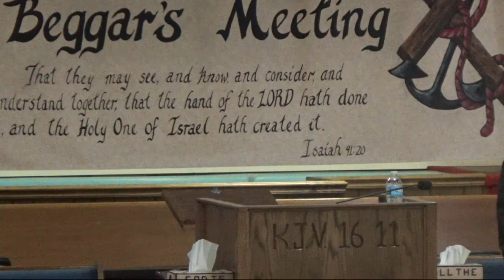Ye Know Not What Ye Ask - Keith Woodby - Beggar's Meeting 2018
Brother Keith Woodby preaching at the 2018 Beggar's Meeting